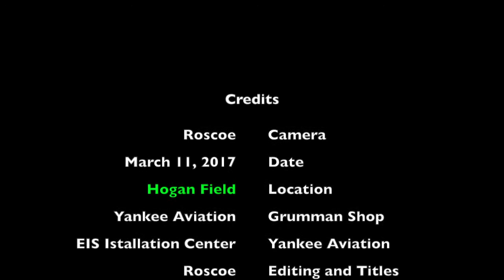Nose Strut Tip - Grumman Style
Nose Strut Tip  - Grumman Style:  A vice trick to help with the task of getting the cotter pin in the nose strut nut.